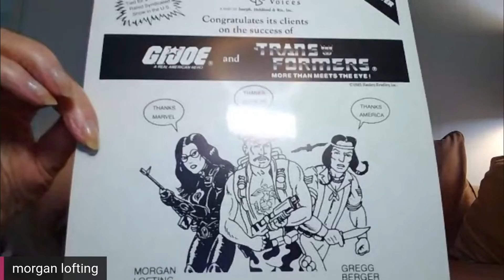'G.I. Joe - Cobra' Full GalaxyCon Q&A Panel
The voices of the members of G.I. Joe enemies Cobra including Morgan Lofting "Baroness", Brian Cummings "Dr. Mindbender", Gregg Berger "Spirit", Keone Young "Storm Shadow", and Pat Fraley "Ace" answer fan questions during our GalaxyCon Q&A Panel.